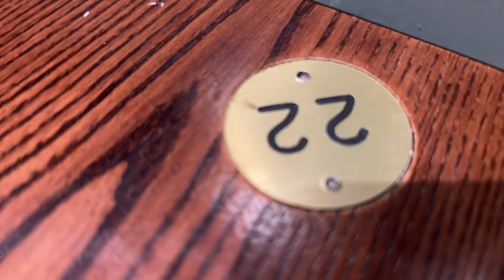seasideMARK is at Wetherspoon sandford lane later de lads